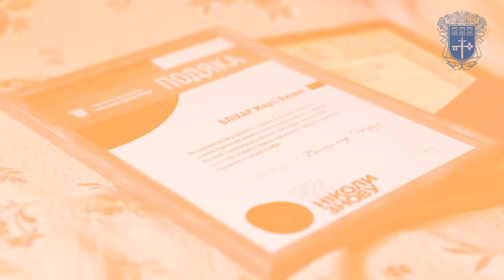Історія боротьби за свободу України Марти Бліхар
Вдруге переживає війну Марта Бліхар. Разом зі своїми сестрами у лавах ОУН-УПА вона боролася за право жити вільно у країні.
Їх викрили. Після тортур, за допомогу повстанцям, був суд та заслання.
Вона надіялась, що її діти, внуки ніколи не пізнають жахіть війни. Однак, російські окупанти знову намагаються захопити її дім.